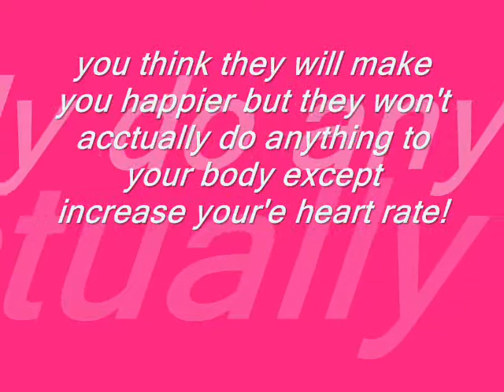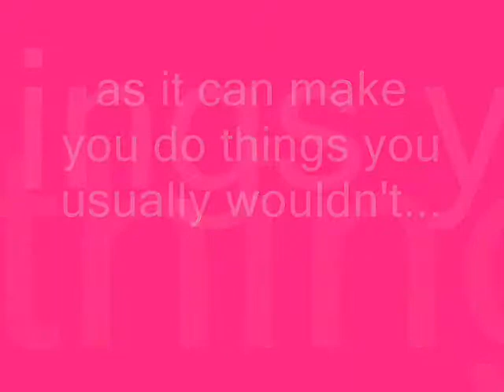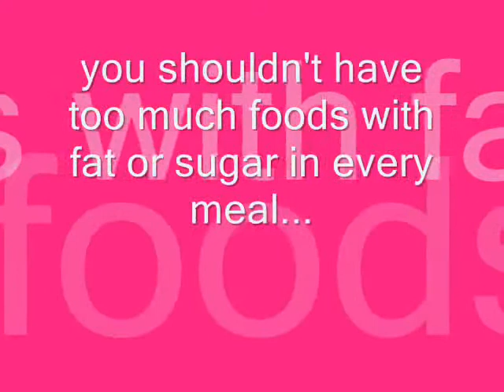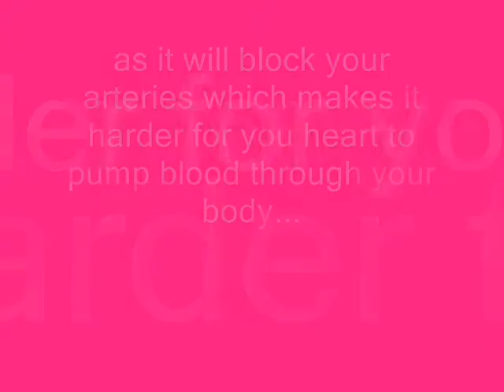Drug Awareness.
My video i made about druggsss, drinkinnngg and smokingg!!;) remember they are BADD and can do stuff to you! watch it to see the SIDE EFFECTTSSS!!!
soz bout the doublee lettersss;)
Happy Panda Productions
roobooxx